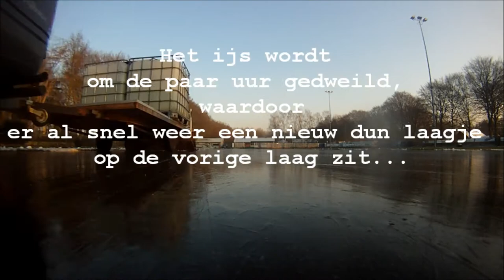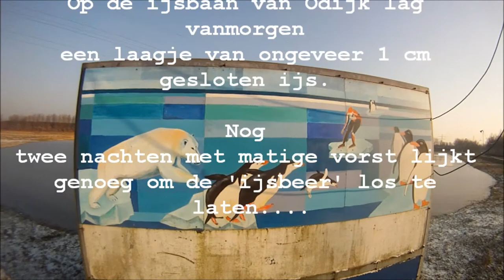Videoweerblog Winter 2012 (deel 4).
Nadat het gebiedje met licht sneeuw en motsneeuw wegtrok, klaarde het in de nacht van 31 januari 2012 onder invloed van een aanwakkerende oostenwind  op én dook de temperatuur in de vroege ochtenduren flink onderuit. Op dat moment waren de ijsmeesters van de Doornsche IJsclub al druk in de weer om de ijsbaan voor de komende dagen te prepareren. De ijsclub verwacht op 1 februari 2012 de poorten te kunnen openen voor het publiek.

Voor meer informatie of via 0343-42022

Muziek: Squarepusher - Tundra